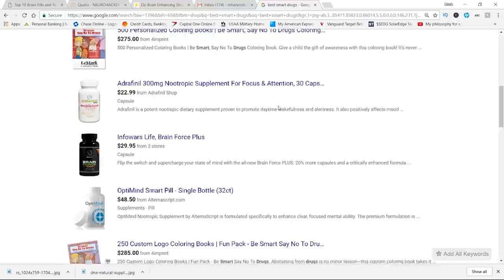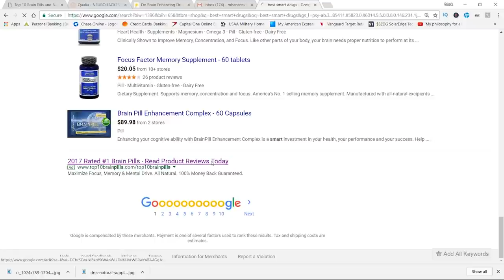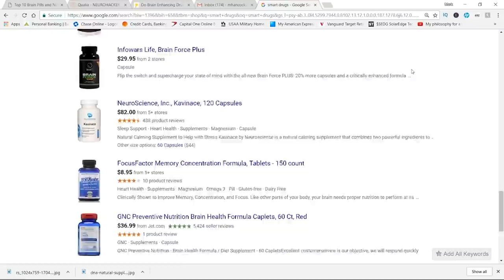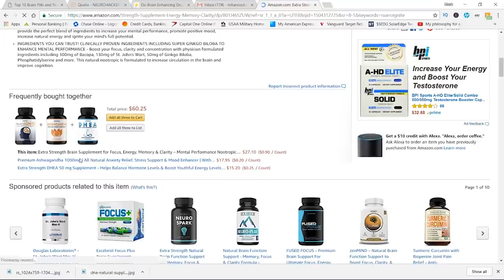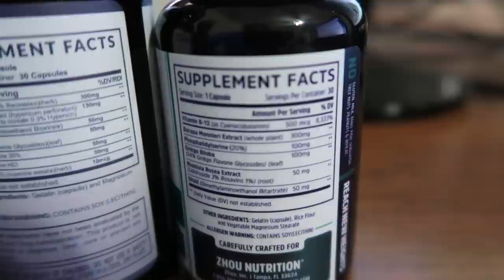Limitless Pill in Real Life - Nootropics, Smart Drugs for the Brain (NZT-48)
The movie Limitless shows a drug called NZT-48 that enhances your brain to superhuman levels of performance and intelligence. In this video I break down what nootropics are available in the market and what smart drugs (brain drugs) I've been taking to boost my performance. Adderall, Caffeine and other stimulants are NOT smart drugs. But, the pills in this video are safe, natural and effective for boosting the brains performance and cognitive function at a cheap price. Supplements for the brain are below.

NeuroIgnite Brain Supplement
Neuro Peak Brain Super Enhancer

Camera used to shot this video